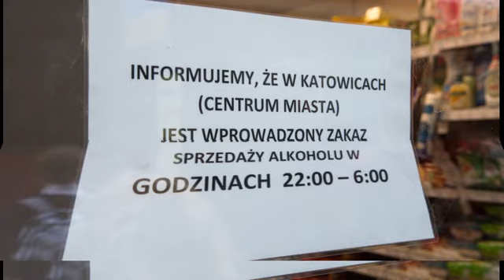Prohibicja na większym obszarze Katowic.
Prohibicja na większym obszarze Katowic. Władze miasta planują objąć kolejne dzielnice zakazem sprzedaży alkoholu.